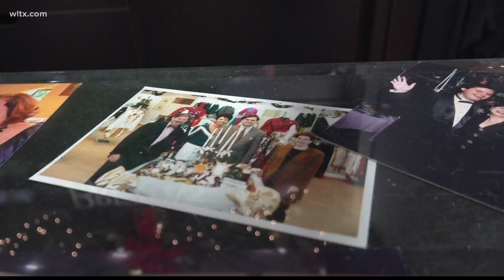Shoppers pick up last-minute items, spend time with Santa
Shoppers at Brittons of Columbia shared their Christmas wishes with WLTX.